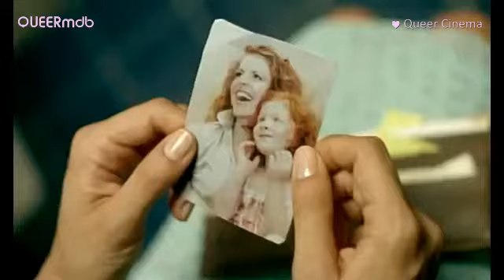Caramel (F/RL 2007) -- lesbisch | lesbian subtext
Queer Medien Datenbank ♥ Queer Cinema

++ CARAMEL (2007) ++
Dramedy(Frankreich/Libanon)

Joanna Moukarzel (Rima) ♀♀
Gisèle Aouad (Jamale) ♀♀

Nadine Labaki (Layale)
Yasmine Al Massri (Nisrine)
Adel Karam (Youssef)
Sihame Haddad (Rose)
Aziza Semaan (Lili)
Fatmeh Safa (Siham)
Dimitri Staneofski (Charles)

Regie: Nadine Labaki
Drehbuch: Nadine Labaki, Jihad Hojeily, Rodney El Haddad

[QUEERmdb - nu queer cinema: lesbisch, bi]